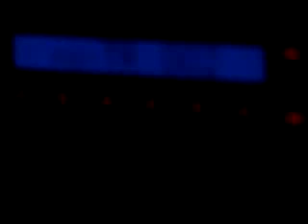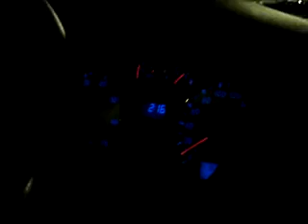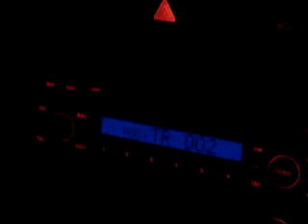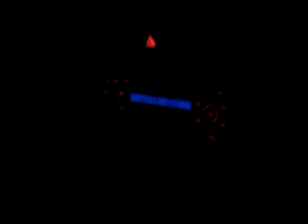volviendo en el karmamovil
volviendo del castillo Nerinoso.